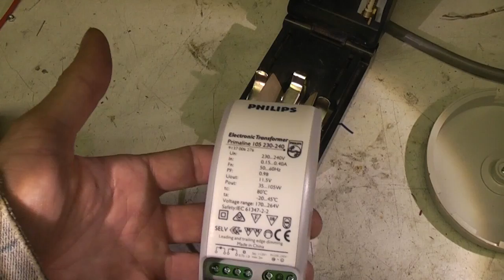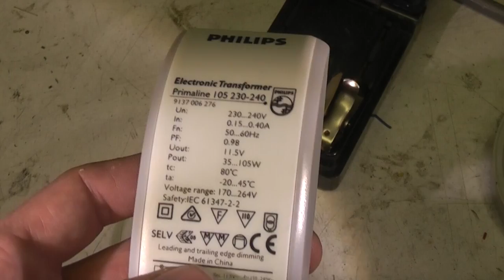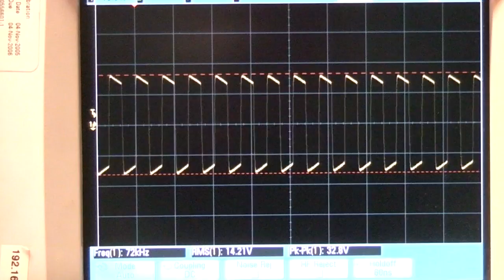Electronic lighting transformer